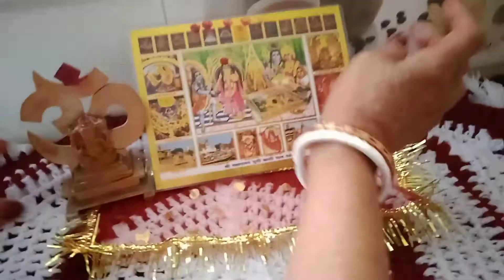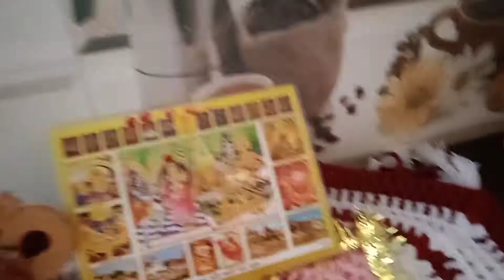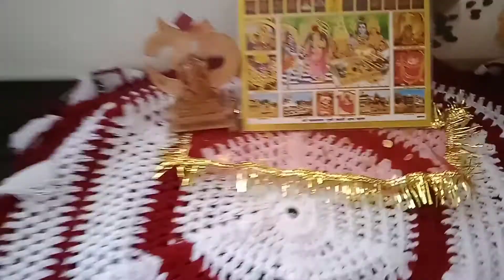#2021 शुभ दसमी आप सभी को 🙏🏻छोरदा ने किये अपने हाथों से बाल भोजन का आयोजन, लगाया गया आज माँ अनपुना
गणपति जी को और काजू और चेरी को लगा आज अनन भोग!

मेने दुर्गा पुजा का इस पावन अवसर में, मै किस तरह अपना पुजा का समय ससुराल में बिता रही हु, मैंने आपके साथ Share किया, आगे भी करती रहुगी !